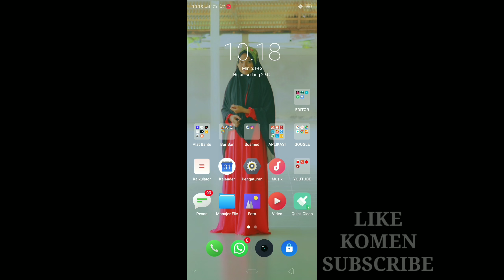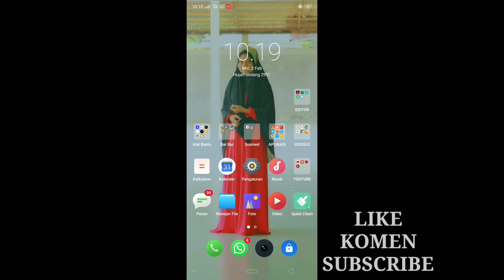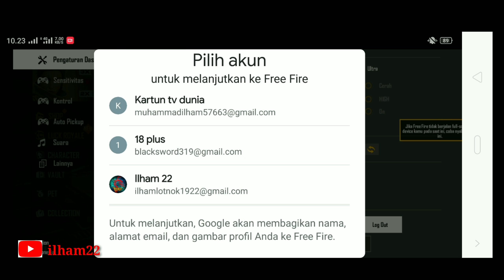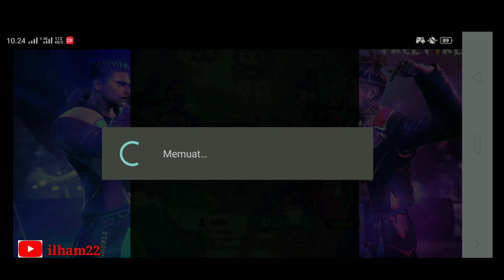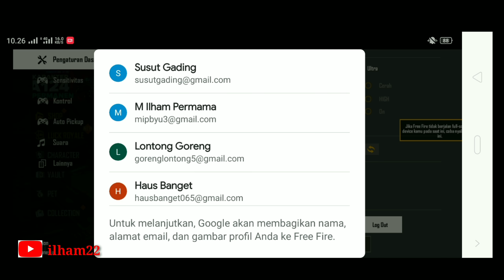Tutorial Membuat Dua Akun Free Fire terbaru 2020-Cara buat dua akun 1 hp-akun ganda ff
tutorial membuat dua akin free fire Terbaru-cara buat dua akun ff-akun ganda ff-cara buat akun ff

Nah di konten kali ini saya akan menjelaskan cara membuat 2 akun ff atau lebih dari 2 dengan cara yang cukup mudah di pahami silahkan tonton saja vidionya jangan di skip2 karna bisa ketinggalan yang penting